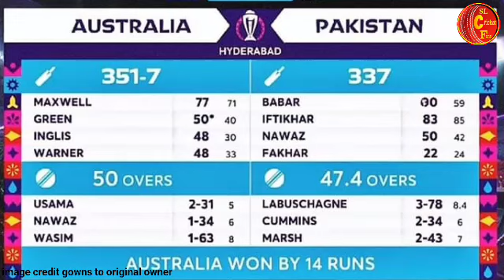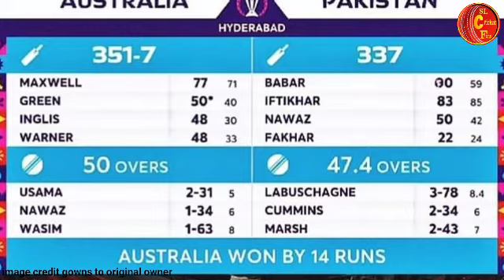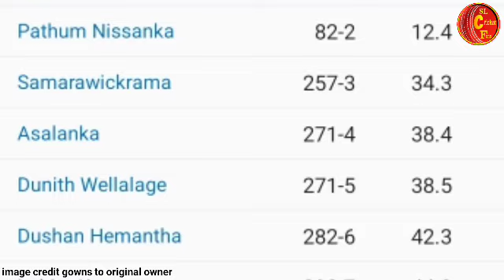ඊයේ අවසන් පුහුණු තරඟ 3 ⁣නේදි ඉන්දියාවට සිදුවුන කනගාටුදායක සිදුවීම-world cup warmup match highlights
කුසල් ජනිත් අබාධයක් නිසා තරඟයෙන් ඉවත් වෙයි kjp ටලෝක කුසලානය නැතිවෙයිද

කුසල් ජනිත්ගේ නවතම තත්ත්වය මෙන්න  මහිෂ් තීක්ෂණත්  කන්ඩායම සමගින් එකතු වෙයි/world cup 2023

ඊයේ තිබුන පුහුණු තරඟ 2 ට සිදුවුන දේ-නිල නොලත් ෆයිනල් එක-ස්ටාර්ක්ගේ hattric එක-worldcup warmup match

එංගලන්තය හමුවේ බංගලි ලෙෆ්ට් වෙයි- ආතර් අලිට ඇපත් නැහැ ලෝක ශුරයන්ට අද වෙච්ච දේ/eng vs ban warmupmatch

කුසල්ගේ නවතම තත්වය-ඉන්දීය එංගලන්තය පුහුණු තරඟයේ අළුත්ම තත්වය|Black Horse වෙයිද|today match live

Sl vs Ban පුහුණු තරඟයේදි වෙච්ච දේ - කුසල් ජනිත්ගේ නවතම තත්වය icc world warmup match highlights

කුසල් මෙන්ඩිස්ගෙන් අති විශිෂ්ඨ වේගවත් ඉනිමක් ඇෆ්ගන් බෝලර්ස්ලාට ඇපත් නැහැ sl vs afg warmup match live

ඊයේ පුහුණු තරඟ 2 දි සියල්ල කනපිට හැරෙයි ලෝක ශුරයන්ට වෙච්ච දේ|icc world cup warmup match live

ශ්‍රී ලංකා ඇෆ්ගන් පුහුණු තරඟයට සිදුවුන දේ-මෙන්ඩිස්ගේ නොදැවුන 158*-sl vs afg warmup match highlights